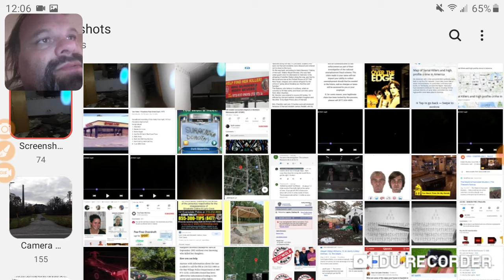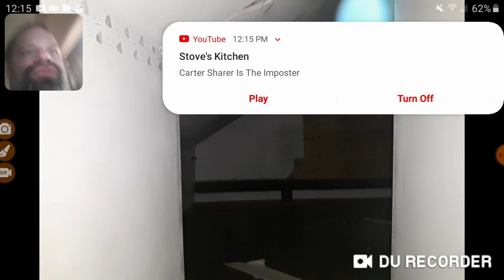👈Orb at Haunted house Mt Wachussett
going over the orb!